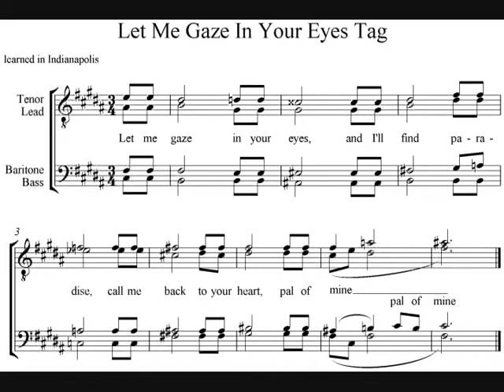Let Me Gaze In Your Eyes Tag